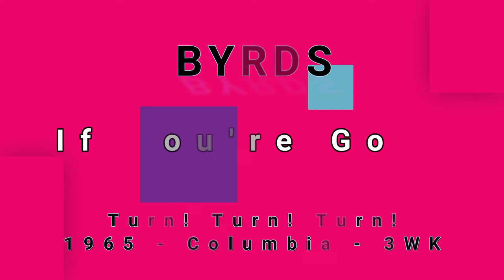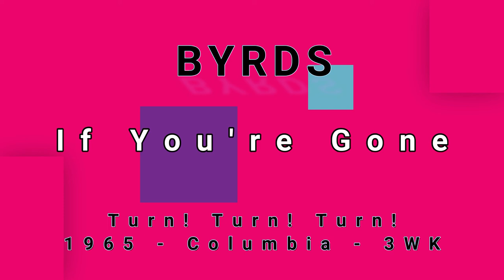BYRDS-If You're Gone (vinyl)